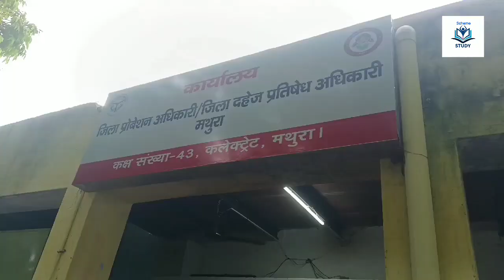इस योजना में हर महीने बच्चों को 4000 रूपये दिया जा रहा अनुदान